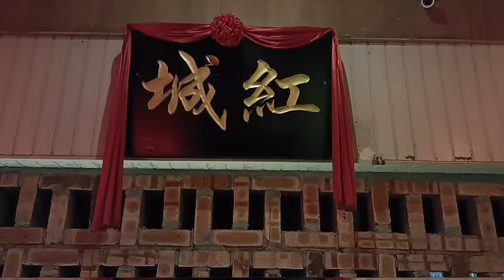520 Red Inn Hotpot Ipoh红城客锅生日会